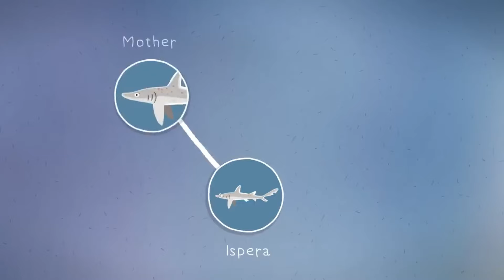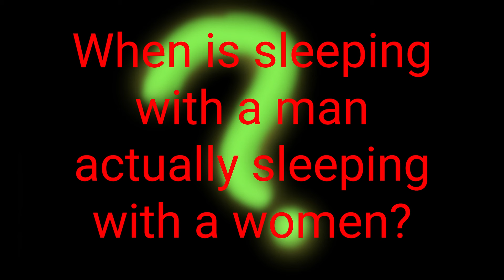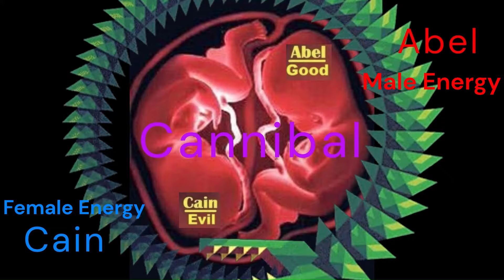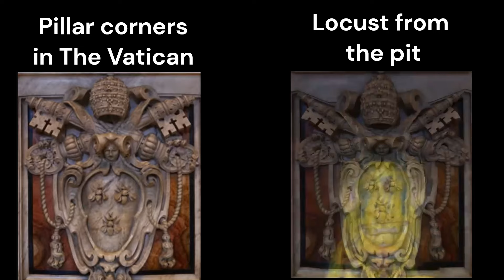The Only way to UNDERSTAND Any Of This. Churches are the SAME as The DAYS Of Jesus. Woe Unto Them !!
This was only solvable by the Lord God as  a  GIFT ...